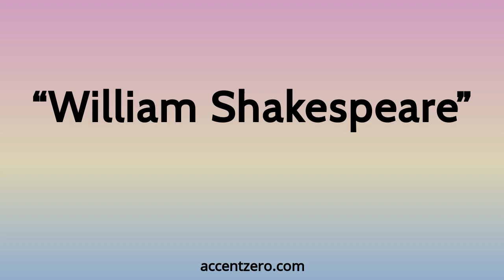Pronounce "William Shakespeare" - Brazilian accent vs. native U.S.